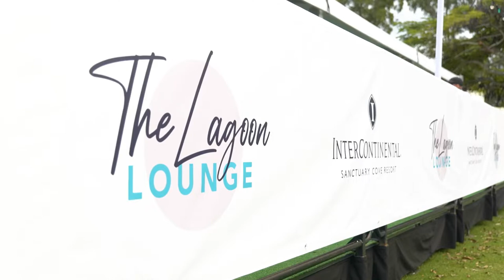SCIBS 2023 Sizzle Reel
The Sanctuary Cove International Boat Show returns from May 25-28, 2023. Here's what you can expect at Australia's Boating Blockbuster.